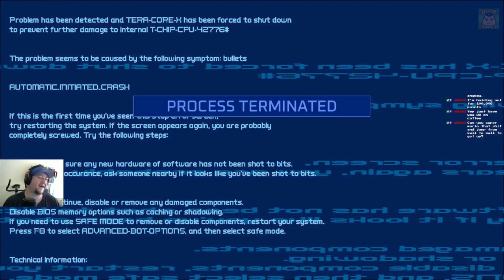Sandals Plays: Turbo Overkill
It's been about three weeks since I bought this, and I still can't unclench my buttocks...